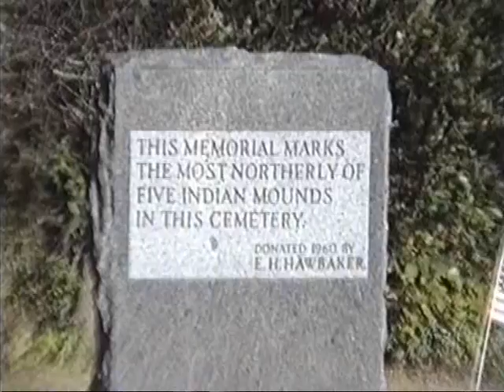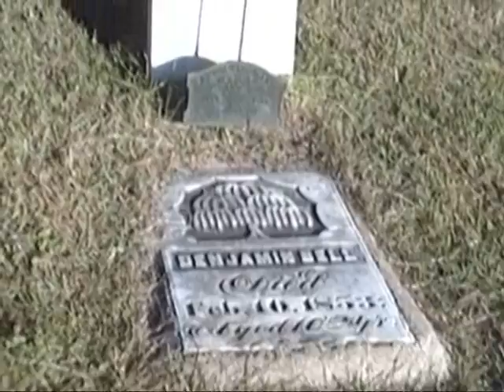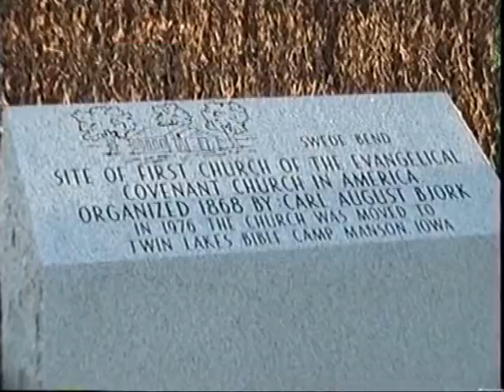Marjorie Anderson Stratford Iowa pt 1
A short video from 1990. Swedish descendant Marjorie Anderson welcomes her relatives Terry Williams from Chicago and Ingemar Lönnbom with girlfriend Gunilla Lindgren from Sweden to Stratford, Iowa. The foursome spends some warm September days together. The first stop is the Swedish lutheran church in Stratford, then they visit a very old cemetery, Vegors or Vegars Cemetery (the spelling differs), Homer, beautifully situated on a ridge. On the way home a short stop at Swede Bend south of Stratford where the Swedes built their first church.  Back on Marjorie's farm night falls.